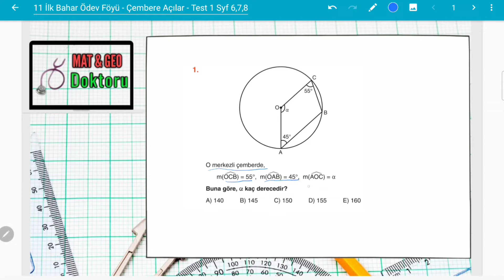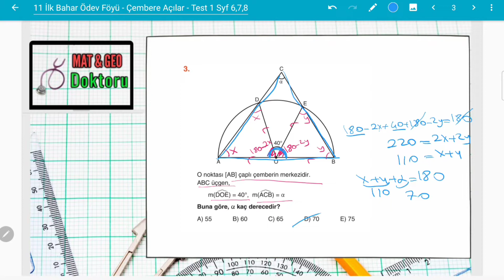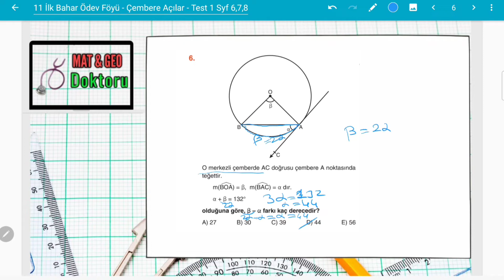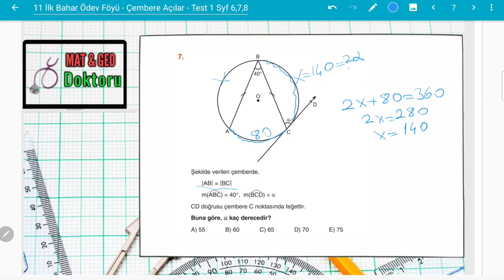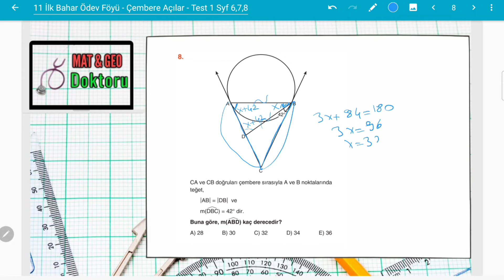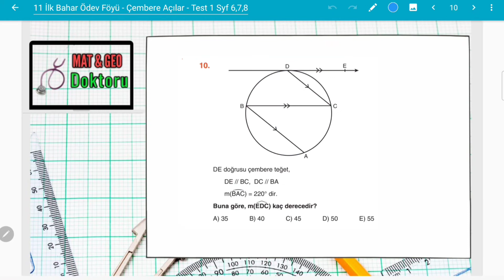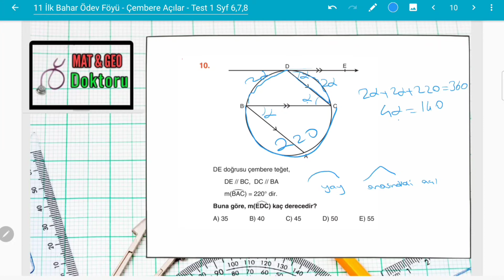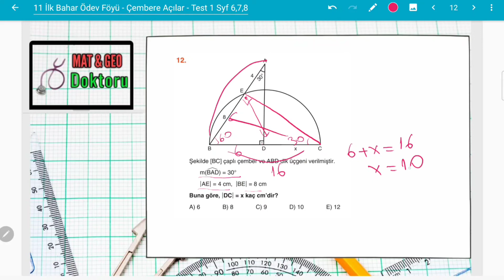ACİL MATEMATİK 11. Sınıf İLKBAHAR ÖDEV FÖYÜ "Çemberde Açılar -Test 1" (Syf 6-7-8)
Matematik ve Geometri Ögretmeni: Sümeyye USTA